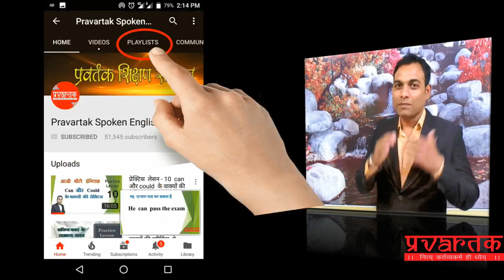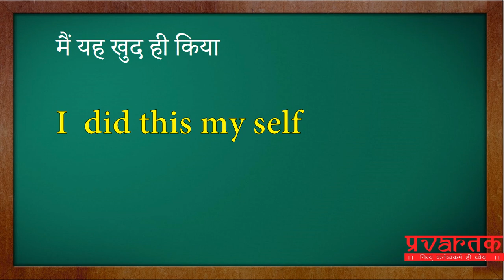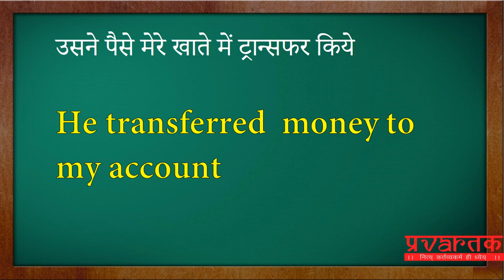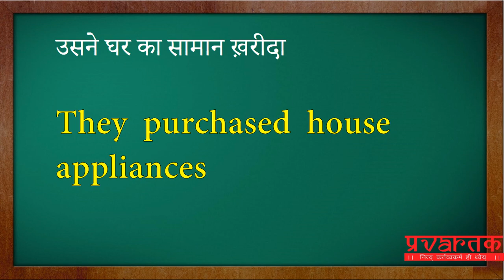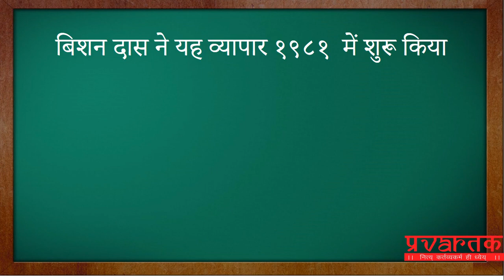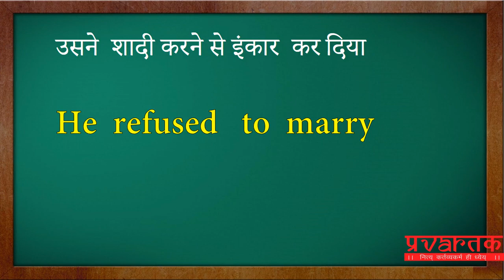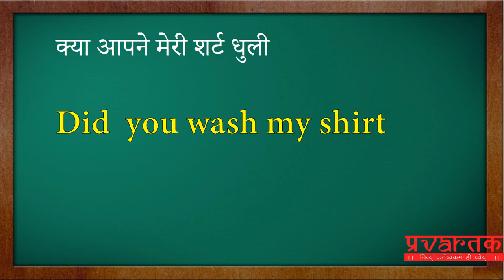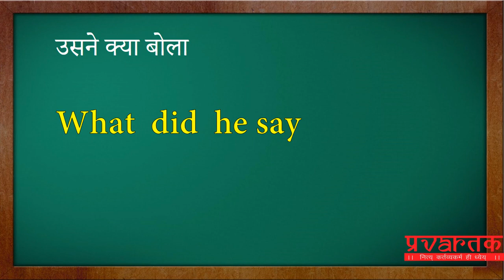प्रेक्टिस लेसन - 24 Simple Past tense | इंग्लिश बोलने की प्रेक्टिस